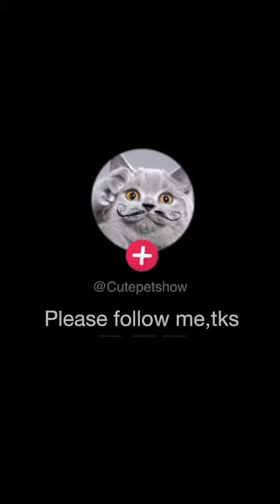Rescue Animal - How To Remove Many Ticks On Cat's Neck